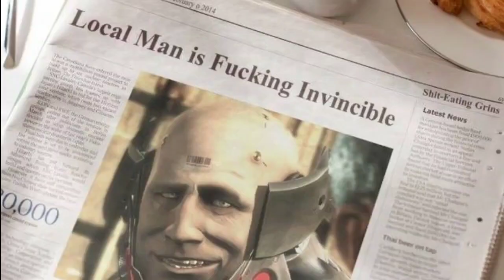Kids are cruel Jack..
Like I said, kids are cruel, Jack. And I'm very in touch with my inner child.

Metal Gear Revengeance